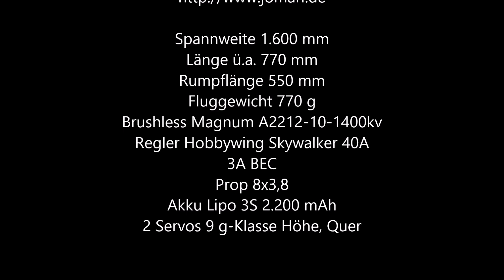Gigant G 16-3 Nurflügler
Aus Freude am Modellflug - Flight Diary 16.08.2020
Gigant G-16-3 Vorbildähnliches Nurflügel-Segelflugzeug mit Elektroantrieb,  angelehnt an mögliche zeitgenössische deutsche Konstruktionen aus den Jahren um 1934 bis 1936

Auf der Hardt
Gemeinde Much
Rhein-Sieg-Kreis

Modell

Gigant G-16-3

Grundkonstruktion
Jomari / Irnstetter

Spannweite 1.600 mm
Länge ü.a. 770 mm
Rumpflänge 550 mm
Fluggewicht 770 g
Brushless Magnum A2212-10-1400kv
Regler Hobbywing Skywalker 40A
3A BEC
Prop 8x3,8
Akku Lipo 3S 2.200 mAh
2 Servos 9 g-Klasse Höhe, Quer

Music

2020 Fliegender Koffer